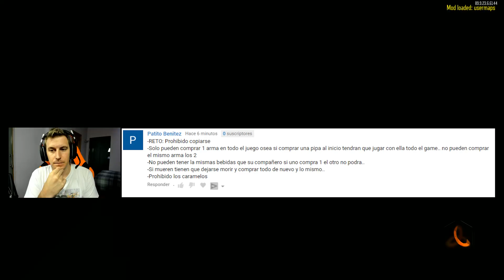EL RETO DE LO SNIPER :'(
NUEVO RETO DE LOS SUSCRIPTORES... NO ES EL MEJOR MAPA PARA ESTE RETO PERO SE INTENTA HACER LO POSIBLE XD

MIS REDES! TÓMATE LA LIBERTAD DE SEGUIRME PARA ESTAR ATENTO ♥